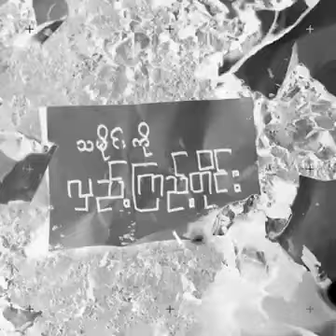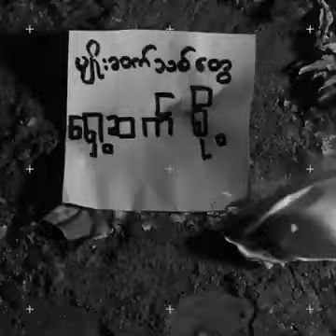SHINE Generation Z Official Lyric Video 360p